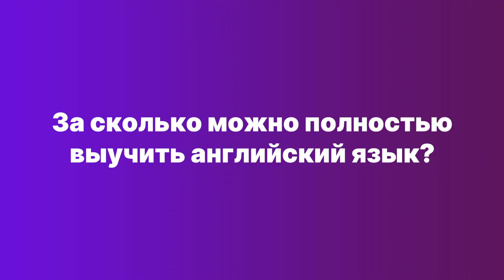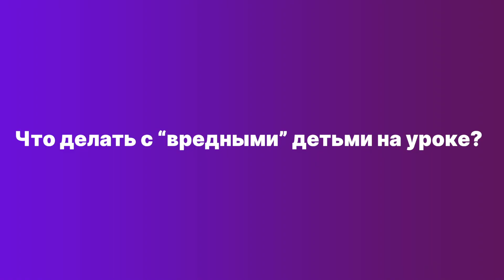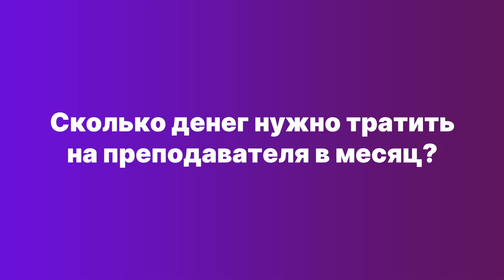5 ВОПРОСОВ ПРЕПОДАВАТЕЛЮ АНГЛИЙСКОГО ЯЗЫКА | Часть 3 | AllRight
Привет, мы решили записать для вас ответы на самые часто задаваемые вопросы 🤔
Ведь иногда, не знаешь куда или кому написать чтобы все узнать 🤷
Поэтому, теперь мы постараемся регулярно делать для вас интересные и полезные видео, в которых разложим все по полочкам 👌

Сегодня у нас в гостях - Ирина Сторожук (@by_agentgirl).
Преподаватель английского языка в школе "AllRight" с шестилетним  стажем 😎
Мы поговорили о том, как справиться с вредными детьми на уроках, за сколько можно выучить английский, как лучше заниматься, онлайн или оффлайн и многое другое 💥

Подробнее о каждом вопросе:

0:00 - Начало
0:28 - За сколько можно полностью выучить английский язык?
2:13 - Онлайн или Офлайн, что лучше?
4:07 - Что делать с “вредными” детьми на уроке?
5:43 -  Можно выучить английский по сериалам и фильмам?
8:25 - Сколько денег нужно тратить на преподавателя в месяц?

5 ВОПРОСОВ ПРЕПОДАВАТЕЛЮ АНГЛИЙСКОГО ЯЗЫКА | Часть 3 | AllRight